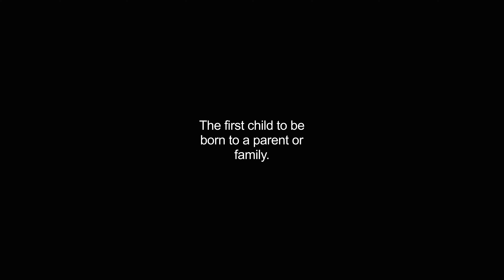firstborn video Dictionary meaning and pronunciation